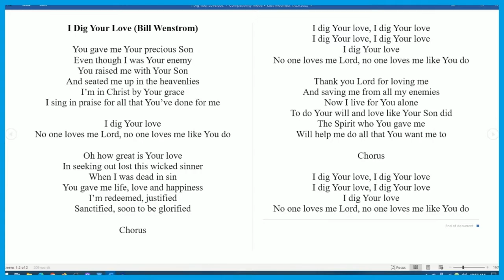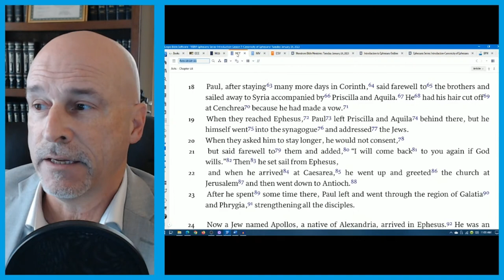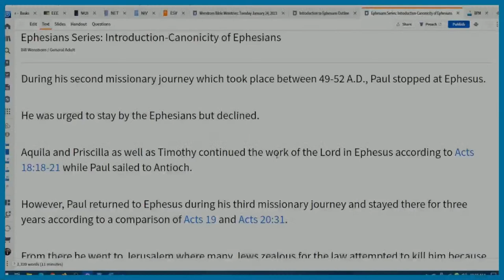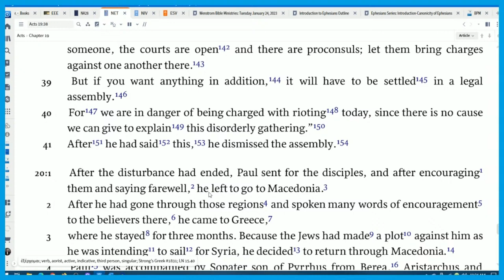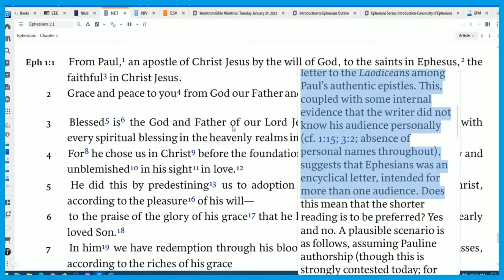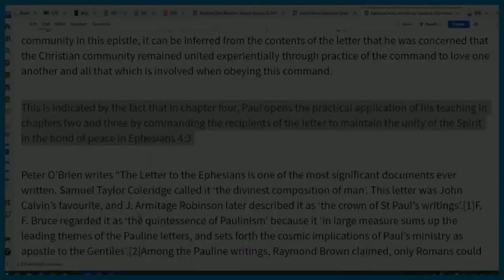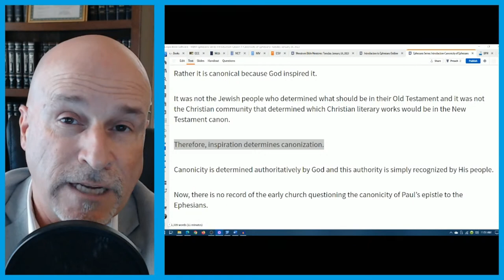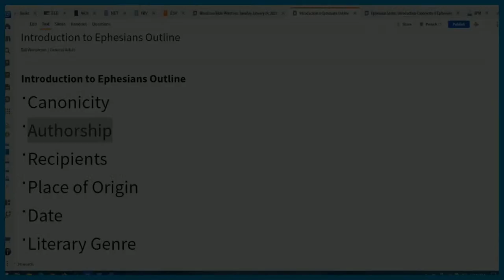Lesson 1-Ephesians Series-Tuesday January 24, 2023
Wenstrom Bible Ministries Live Stream: Ephesians Series: Introduction-Canonicity of Ephesians-Lesson # 1-Tuesday January 24, 2023